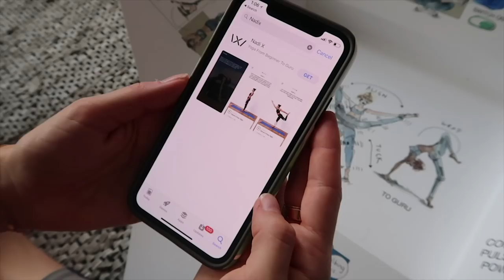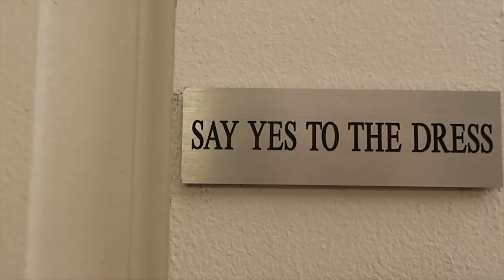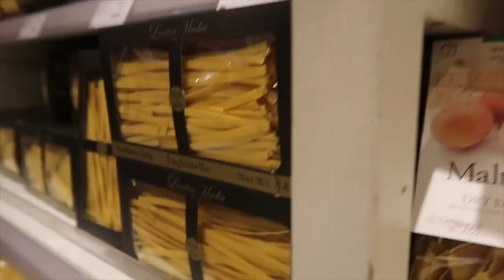Trying On Wedding Gowns, Doing Yoga & Hanging With My Twin! | Lucie Fink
Nadi X launches their new collection for pre-sale TODAY!
For yoga with gentle vibrations and guided flows (best for at home practice and for when you travel), shop Nadi X: wearablex.com